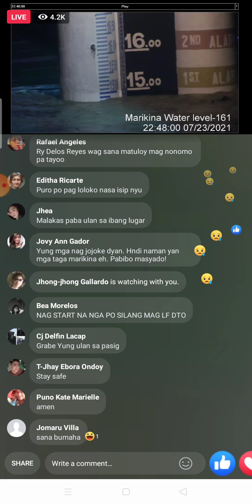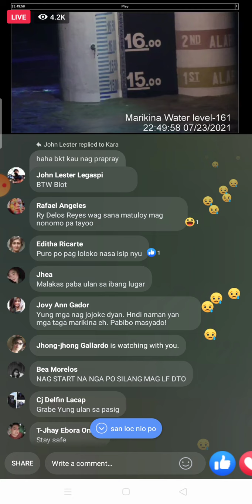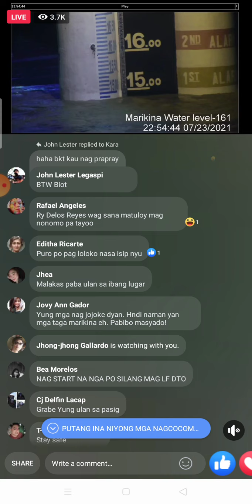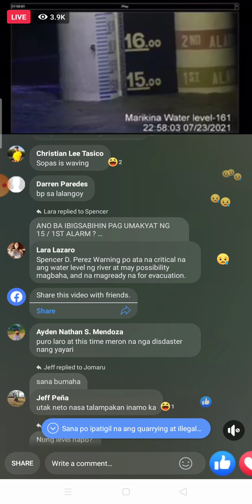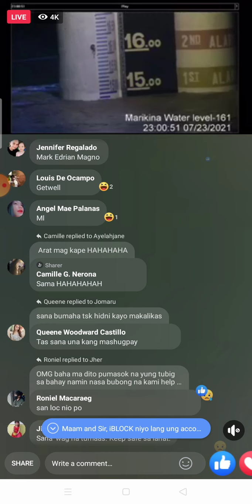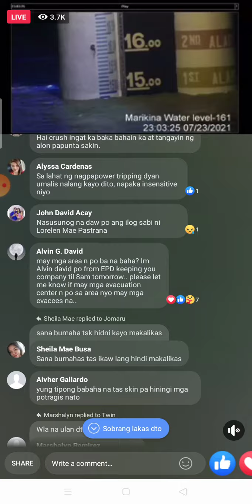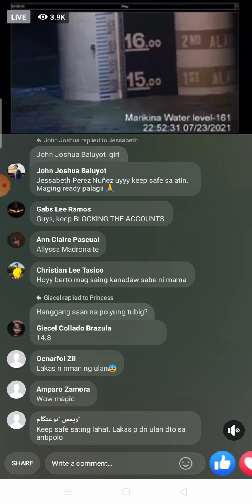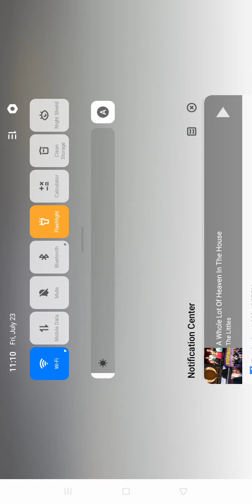July 23, 2021 | Marikina River | Ana Jane Gelera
July 23, 2021 | Marikina River

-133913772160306